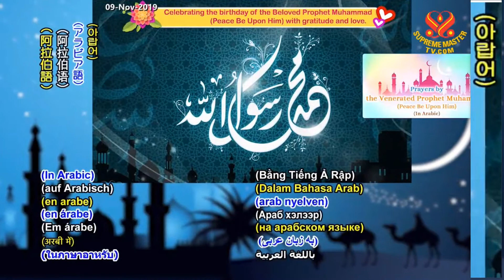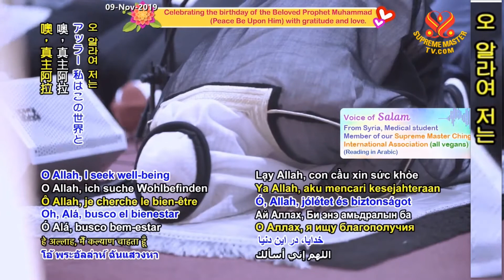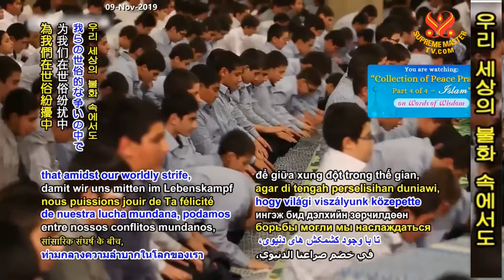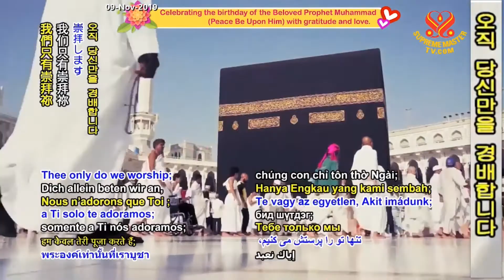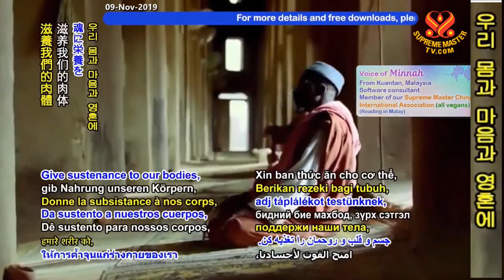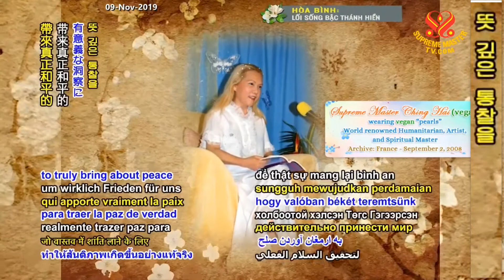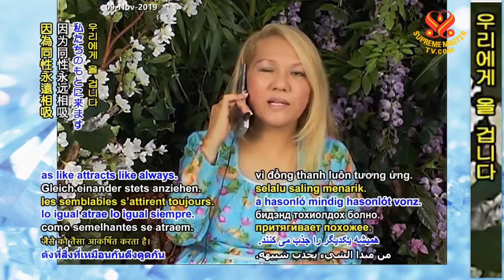4부-평화의 기도: 이슬람교 Collection of Peace Prayers, P4/4